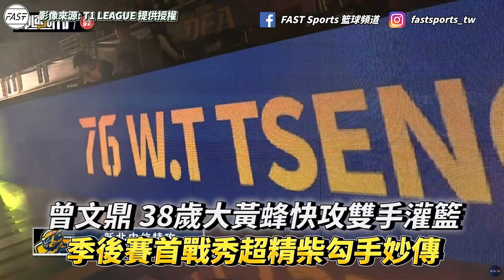曾文鼎 38歲大黃蜂快攻雙手灌籃 季後賽首戰秀超精柴勾手妙傳 T1 LEAGUE 臺中太陽vs. 新北中信特攻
這裡是FAST SPORTS籃球頻道，本頻道專門剪輯國內外各類籃球精華高光，秉持著快速的剪輯風格讓喜愛籃球的粉絲能在第一時間接收到籃球賽事內容。